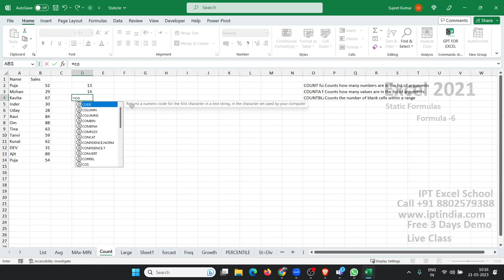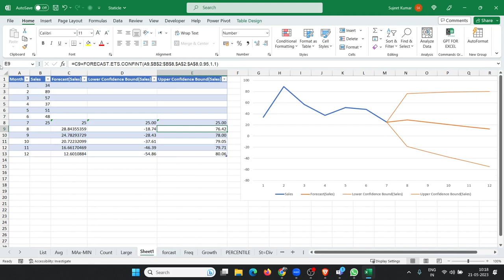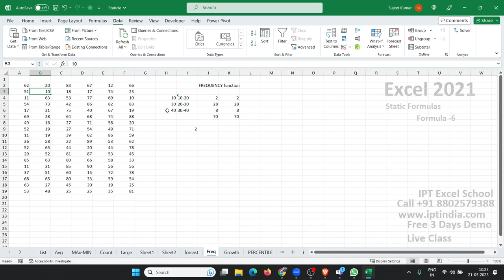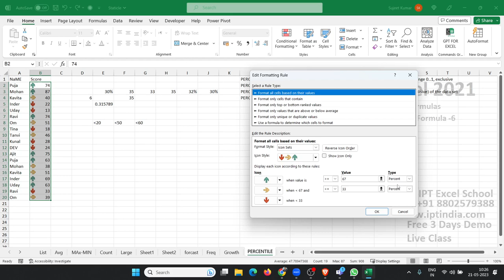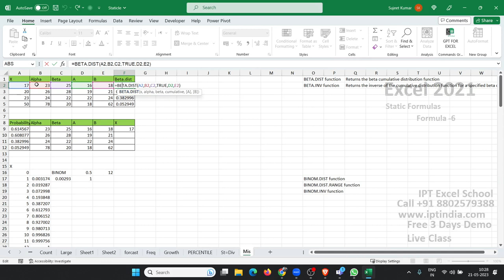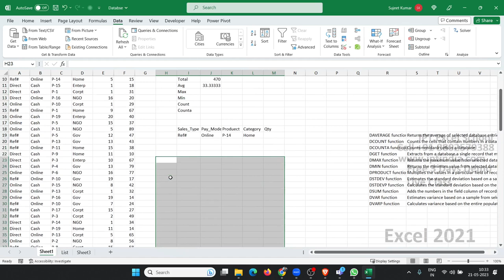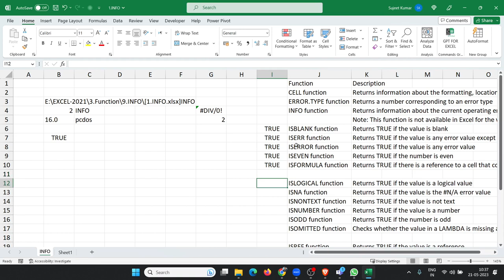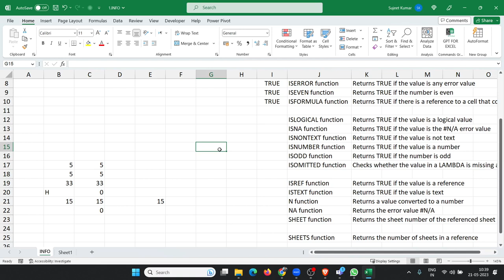Advanced Excel Formulas in Excel